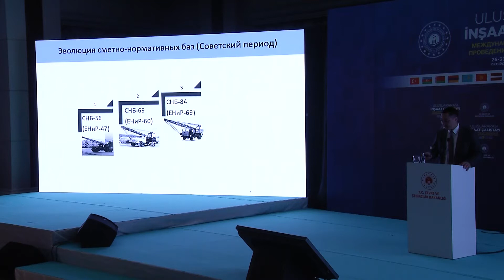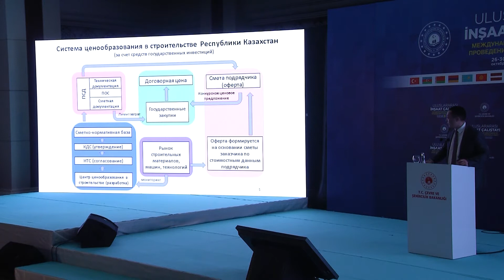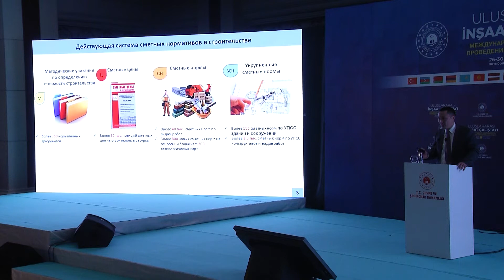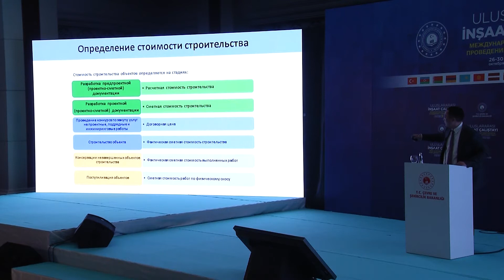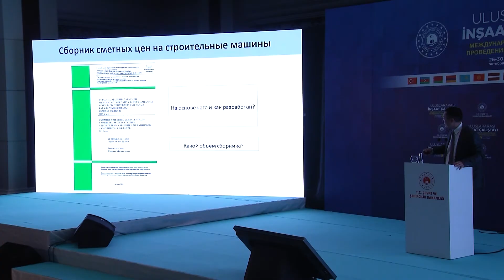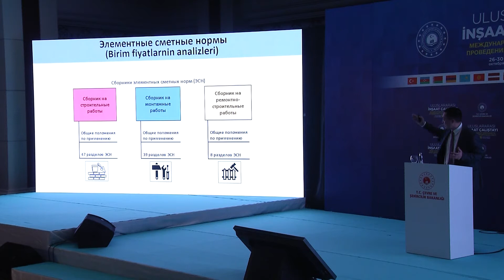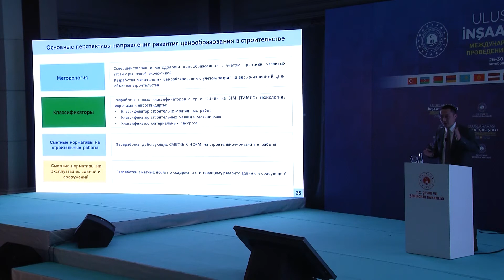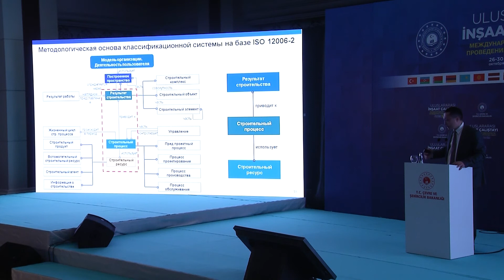Arman KHASEN - International Construction Workshop - Antalya, Turkey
Arman Akylbekuly KHASEN : Deputy Director of Construction Standardization Center, Kazakhistan

Kazakistan Cumhuriyeti İnşaat Fiyat Tahmin Sisteminin Dönüşümünün Yapılması
(Arman Akylbekuly KHASEN - İnşaatlarda Standardizasyon Merkezi - Genel Müdür Yrd.)